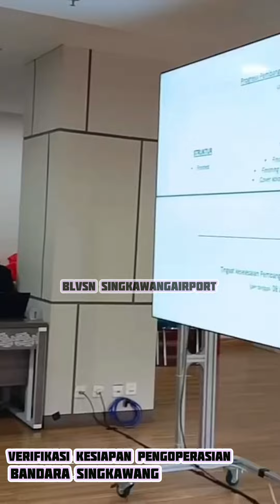Bandara Singkawang Update (Laporan Kesiapan Operasional)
update 09 januari 2024
Laporan dan Rapat Kesiapan Operasional Bandara Singkawang dalam Sisi Udara maupun Darat di Kementrian Udara di Jakarta...

dalam waktu dekat ini akan ada pejabat dari kementrian meninjau langsung di lokasi dan akan dilakukan pendaratan pertama dengan pesawat kalibrasi...